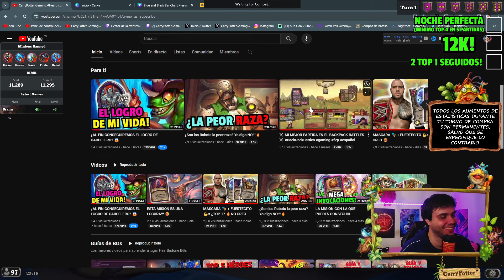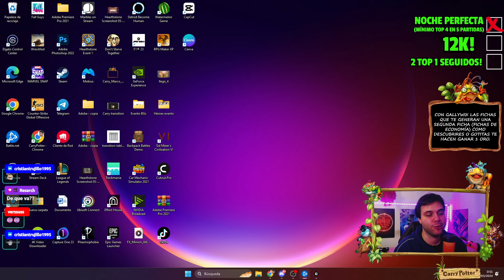Una SUPERMISIÓN para ganarlos a todos! 🦸‍♂️🔥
Disfrutamos BGs 🤗

00:00  Brann
30:30 Reno (Miniatura)
1:08:00 Guff
1:38:20 Sir Finley
2:04:30 Pelea de Taberna
2:10:30 Carcelero

Descarga el DeckTracker GRATIS para tener la mejor información en tus partidas